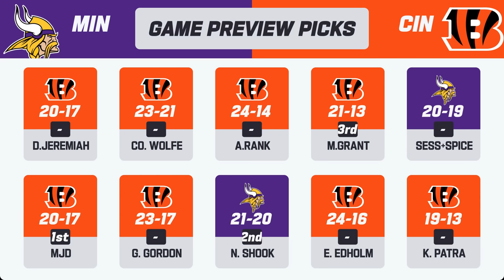Minnesota Vikings vs. Cincinnati Bengals | 2023 Week 15 Game Preview